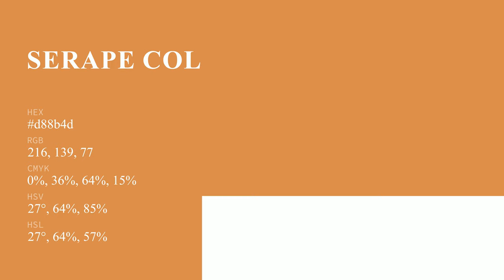Serape color d88b4d hex color - Brown color - Cool color d88b4d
What color is Serape ? d88b4d hex color - Brown color - Cool color d88b4d

Hex d88b4d Color Code is also known as Serape color.

Hex d88b4d Color code in RGB color code model is created after adding 84.71% red color, 54.51% green color and 30.20% blue color.
Hex d88b4d Color code in CMYK color (process color) code model is generated after subtraction of 0% cyan, 35% magenta, 64% yellow and 15% black.